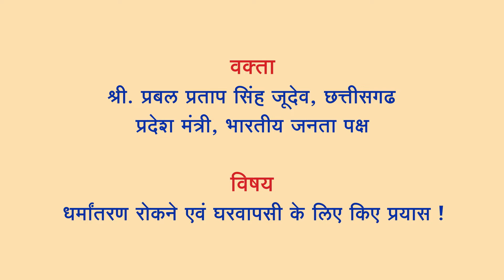धर्मांतरण रोकने एवं घर वापसी के लिए किए प्रयास - श्री. प्रबल प्रताप सिंह जूदेव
इस वीडियो में देखें ‘धर्मांतरण रोकने एवं घर वापसी के लिए किए प्रयास’ इस विषय पर छत्तीसगढ के भारतीय जनता पार्टी के प्रदेश मंत्री श्री. प्रबल प्रताप सिंह जूदेव का प्रेरणादायी मार्गदर्शन